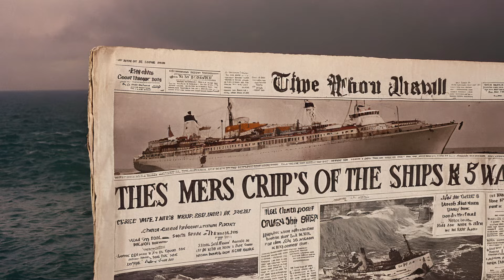Echoes of the Abyss - Supernatural, Time Travel, Mystery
Lost in the Bermuda Triangle for 50 years, a cruise liner reappears unchanged, unaware of time's passage. Passengers and crew confront a changed world, battling a malevolent force to find their way back. Supernatural mystery, time travel, redemption.

"Portal Of Peculiarities" brings you a collection of creative Twilight Zone-style short stories featuring a diverse range of genres, including supernatural, fantasy, sci-fi, horror, adventure, thriller, suspense, we always try to have something for everyone.